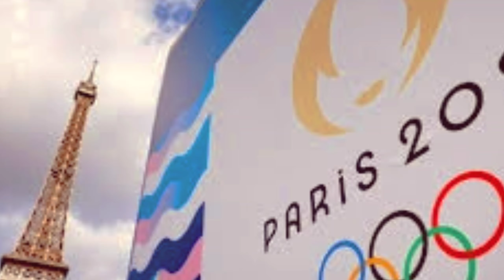HADIAH HARI KEMERDEKAAN❗Veddriq Leonardo Memberikan Medali Emas🏅